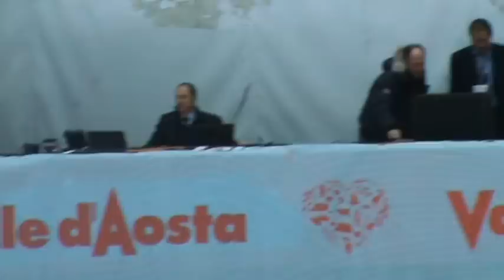World Junior Short Track Speed Skating Championships Courmayeur Italy 25-27 February 2011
Final 3000m Relay Ladies

1.  1   ITALY   ITA 4:20.004
     131 Ylenia TOTA
     132 Arianna VALCEPINA
     133 Martina VALCEPINA
     134 Elena VIVIANI
2.  2   CANADA   CAN 4:20.166
     109 Laurie MARCEAU
     110 Cynthia MASCITTO
     111 Ann Veronique MICHAUD
     112 Courtney SHMYR
3.  4   CHINA   CHN 4:32.995
     113 Han XIAO
     114 Meng LIN
     115 Jin JINGZHU
     116 Zhang SHAOYANG
7   KOREA   KOR P
     148 Hee Jung CHEON
     149 Se Jung AHN
     150 Do Hee NOH
     151 Bye Ori KIM